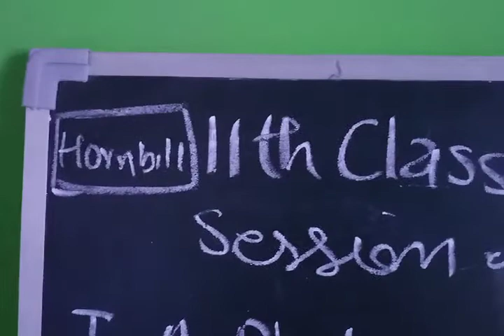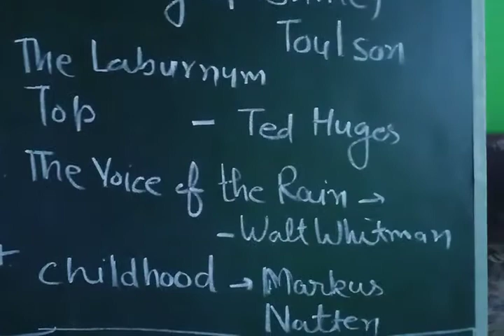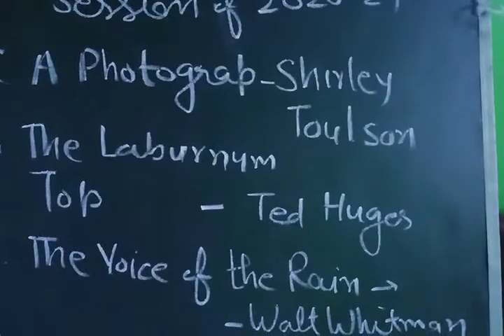Poems in 11th class English core 11th class poems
Poems in 11th class. These poems are in hornbill book of 11th in English core.